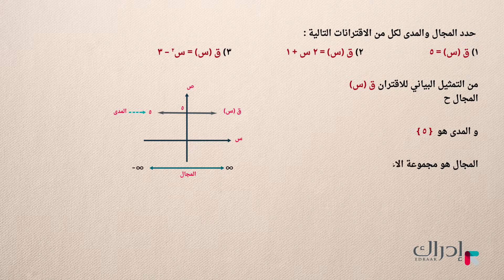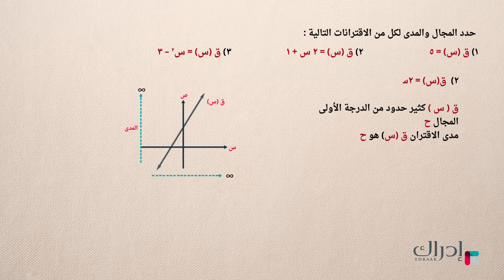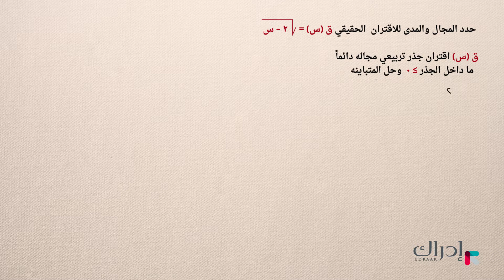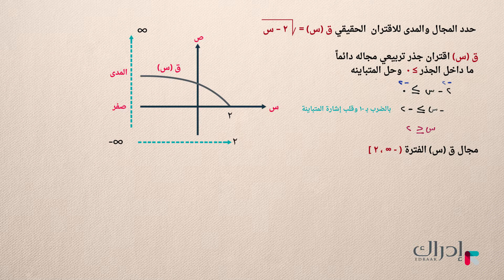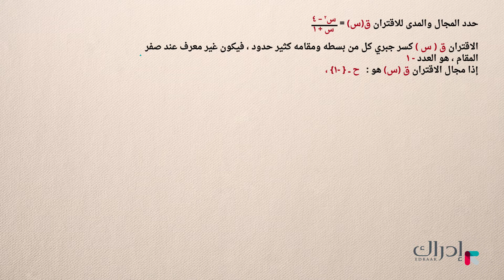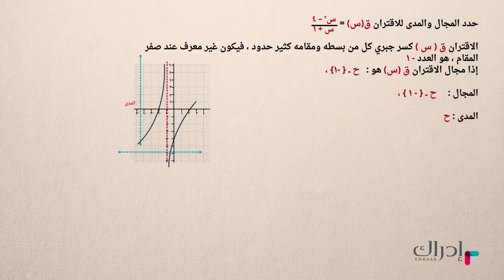مفهوم الدالة - رياضيات الاول ثانوي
في هذا الدرس سنتعرف على مفهوم الدالة ذات المتغير الحقيقي و سنحدد مجالات الاقترانات ذات المتغير الحقيقى المجال والمدى المقابل لها.

2- اختر "سجّل الآن" لإنشاء حسابك المجاني
3- اختر المادة والصف التي تريد تعلّمها
4- ابدأ بالتعلم